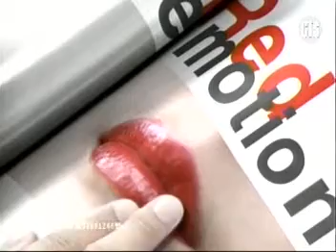3902 MAXFACTOR 恆彩唇漾 秋冬八彩紅色系